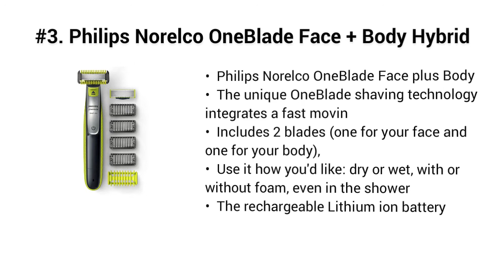Top 5 Best Hair Trimmer 2021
Top 5 Best Hair Trimmer

I put links to each Hair Trimmer reviews at Amazon page in the description, So you can check out the other reviews at Amazon.

#5. Philips Norelco MG3750 Multigroom All-In-One Series 3000, 13 attachment trimmer

#4. The Trimmer by Meridian: Electric Below-The-Belt Trimmer Built for Men | Effortlessly Trim Pesky Hair | Waterproof Groin & Body Shaver | 90 Minute Battery Life with Universal USB Charging (Oynx)

#3. Philips Norelco OneBlade Face + Body Hybrid Electric Trimmer and Shaver QP263070, Black/Green/Silver

#2. Equinox International Cordless Hair & Beard Trimmer for Men, Easy to Clean Rechargeable Electric Trimmer with Long Battery Life, Hair Clipper Kit with 8 Guards for All Hair Types

#1. WAHL 5622 Groomsman Rechargeable Beard, Mustache, Hair & Nose Hair Trimmer for Detailing & Grooming, Black